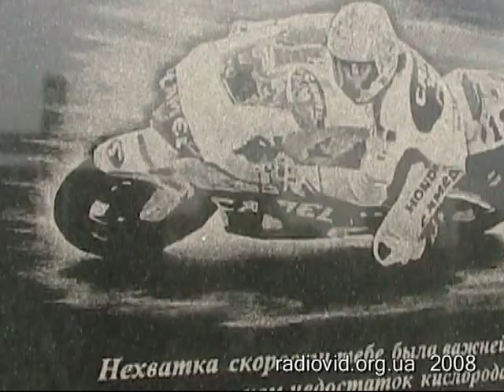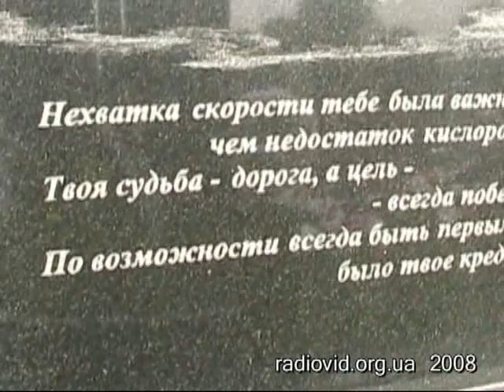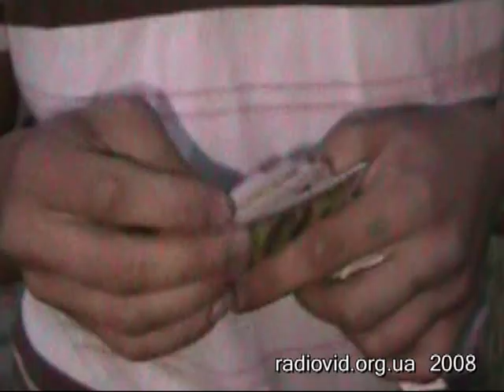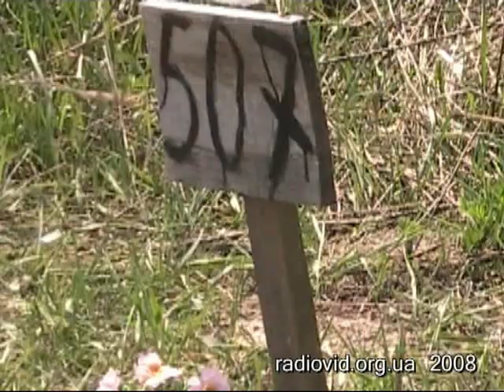Иван Свириденко о себе ..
Что стало с этим человеком.Что бывает с людьми. Что будет с тобой?